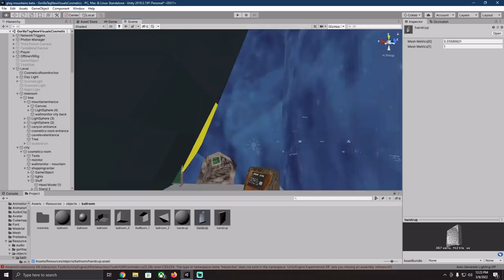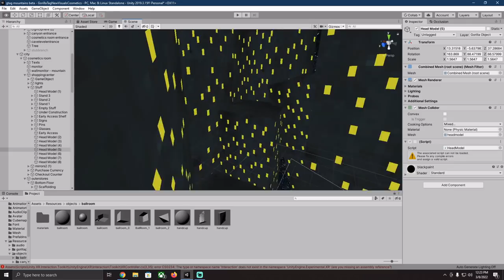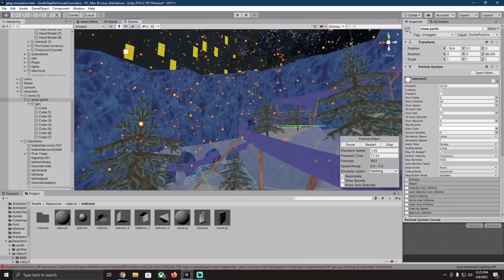Secrets in the Mountains Map Beta Update (Gorilla Tag Leaks)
I found some interesting stuff in the beta update for Gorilla Tag that brought the Mountains Map to the game. More heads outside of city, a single laggy polygon, and possibly updated Gorilla Tag dodgeball files.

In this Gorilla Tag video, I browsed the game files and found some secrets, while trying to find out why you lag near the wall of the Mountains Map.
There were plenty of secrets to find, and maybe some future content hints as well. Gorilla Tag is the best free vr game on meta oculus quest, meta ouclus quest 2, and steam vr virtual reality headsets.